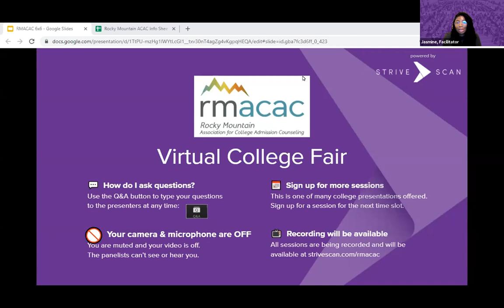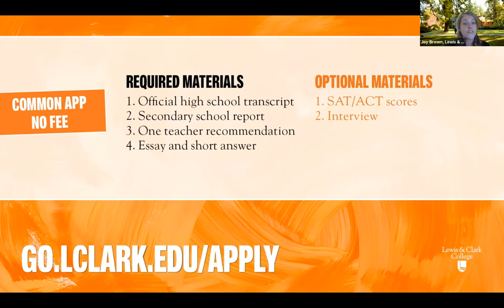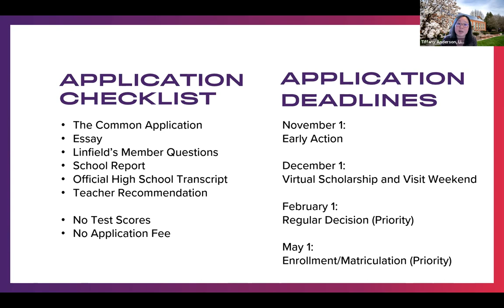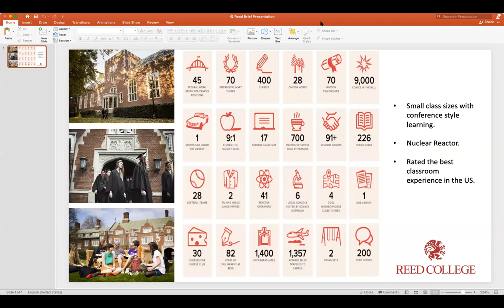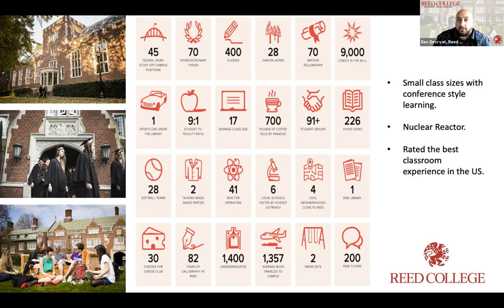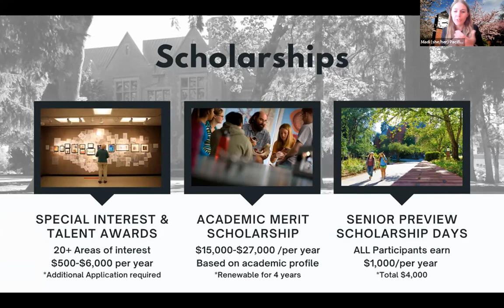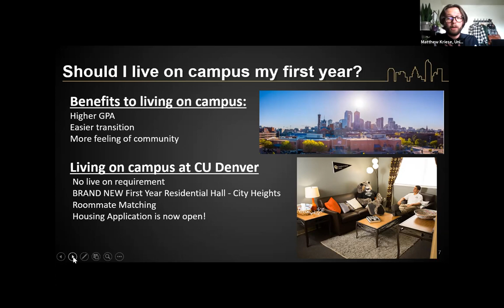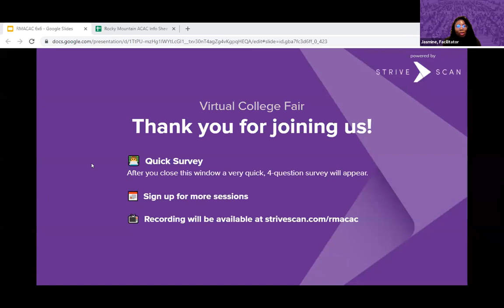Session A9 - RMACAC Virtual College Fair - April 22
In this session, you will hear from the following institutions:

Lewis and Clark College
Linfield University
Willamette University
Reed College
Pacific University of Oregon